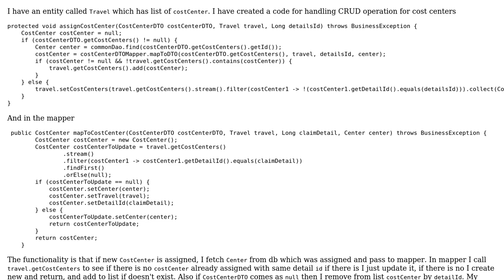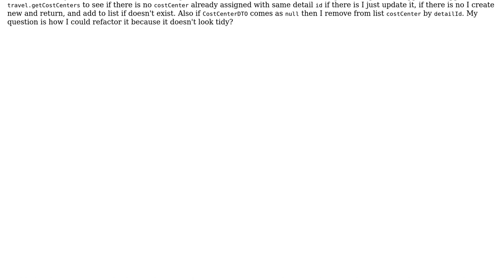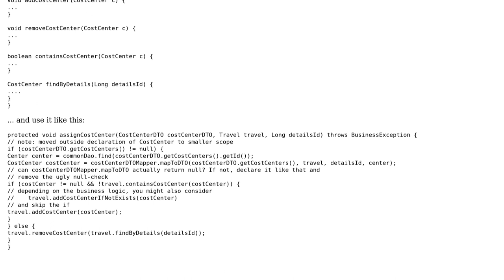Mapper and service call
With thanks & praise to God, and with thanks to the many people who have made this project possible! | Content (except music & images) licensed under CC BY-SA | Music | Images & others | With thanks to user t3chb0t user mtj user DanJo and the Stack Exchange Network Trademarks are property of their respective owners. You are responsible for your own actions.